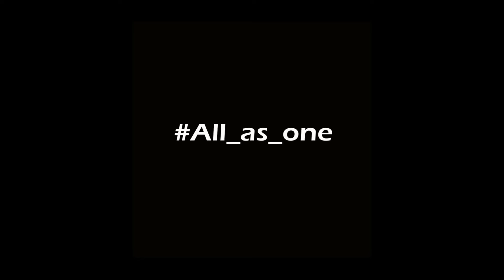The Jewish light and Holocaust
בתאריך 9 בינו׳ 2019

Yehuda Ashlag
Ashlag differs fundamentally from all Kabbalists of the past, who studied and taught Kabbalah in a concealed manner, in that he felt a great need to reveal and clarify the teaching of Kabbalah to the masses.
This was because he saw that the evil inclination in people (human egoism) would rise to an altogether new height in this era of humanity, causing an altogether new era of internal suffering felt as a meaningless and confused existence.

Abraham Isaac Kook -
"One whose soul does not wander in the expanses, one who does not seek the light of truth and goodness with all his heart, does not suffer spiritual ruins - but he will also not have his own self-based constructions. Instead, he takes shelter in the shadow of the natural constructions, like rabbits under boulders. But one who has a human soul cannot take shelter in anything other than constructions that he builds with his own spiritual toil."

Hillel Zeitlin -
In the 1920s and 1930s, Zeitlin’s writings adopted an increasingly apocalyptic tone,
as he warned of the impending doom of the Jewish people. Unfortunately, his calls went unheeded, and Zeitlin fell victim to the destruction that he himself had predicted. Imprisoned in the Warsaw Ghetto, on Erev Rosh Hashana 1942 Zeitlin was brought out to the Umschlagplatz for transportation to Treblinka. Eyewitness accounts relate that Zeitlin arrived for his final departure wearing his Talit and Tefillin and holding a copy of the Zohar.

This world will only know peace by love, above the human egoism.

Like a Bundle of Reeds: Why Unity and Mutual Guarantee Are Today’s Call of the Hour -

Like a Bundle of Reeds explains why unity and mutual responsibility can heal our society and mitigate anti-Semitism. Using numerous quotes and references from Jewish sages and historians, the author sheds light on some of the Jews’ most daunting and mystifying questions: What is our role on this planet? Are we truly “the chosen people”? If we are, what were we chosen for? What is causing anti-Semitism, and can it be cured?
קטגוריה